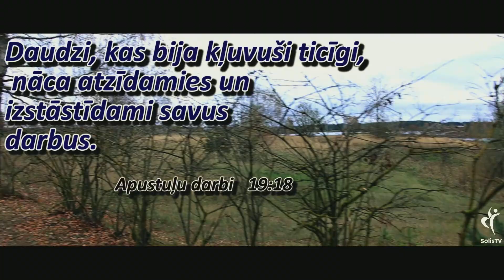IEDVESMA. #653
Svētdienās pl. 10:00
Dievkalpojumi latviski
Jēkabpilī, Zaļā iela 5
sestdienās pl.16:00
Liepās, Meža muzejs
svētdienās pl.15:00
lūgšanu vakars
ceturdienās pl. 18:00
Madonā, MASKAVAS 10,
Baptistu draudze
Svētdienās pl. 16:00
Atbalsti mūs, lūdzu:
Solis TV
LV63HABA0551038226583